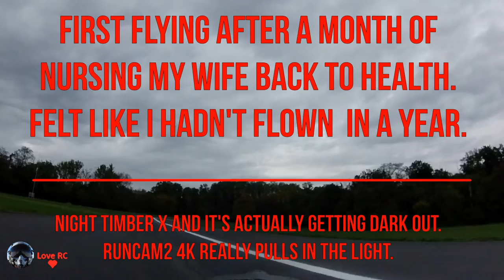E-Flite Night Timber X - First flight after a month. New runcam2 4k